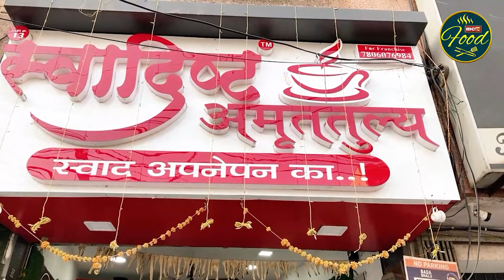Swadisht Amruttulya Tea Recipe | Amruttulya Jaggery Tea Recipe | अमृततुल्य गुड़ चाय कैसे बनाते हैं?